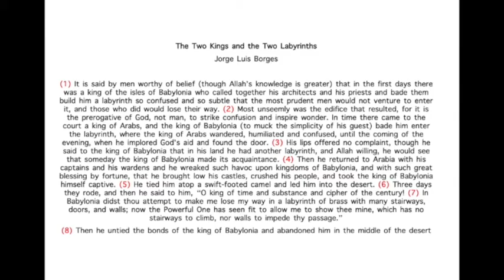Musical Pre-Texts with José Falconi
Musical Pre-Texts

Cultural theorist & author José Falconi introduces Pre-Texts– a literary methodology that fosters civic engagement and high-order learning through the arts. Discover how Falconi’s Cultural Agents Initiative at Harvard University has applied Pre-Texts in diverse settings across the Americas, and how you can apply Pre-Texts to your world.